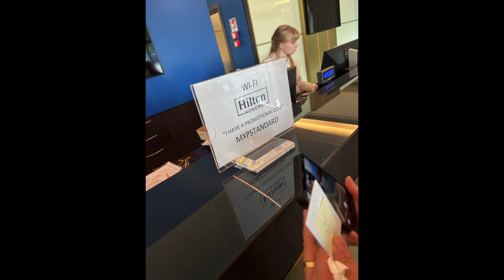Travel to Croatia (part 1)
Memories captured during our flight to Croatia and first day in Dubrovnik